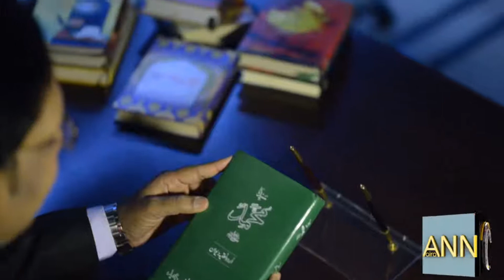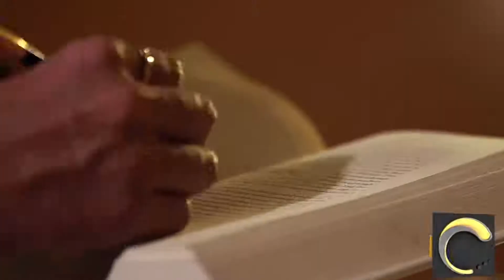ANN News Bulletin | 22 September 2021 | 09 PM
ANN (Aaira News network ) is an organization that  delivers to the people timely and accurate News 24/7 around the clock with in-depth analysis and investigative inquiry